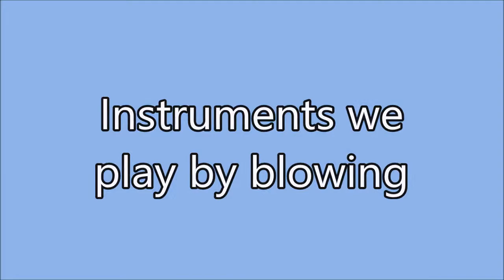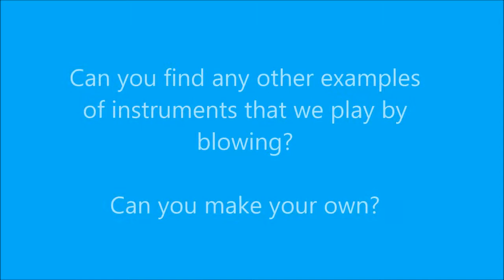Instuments played by blowing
Video to introduce children to different instruments that are played by blowing. It includes short clips of 26 different instruments being played.